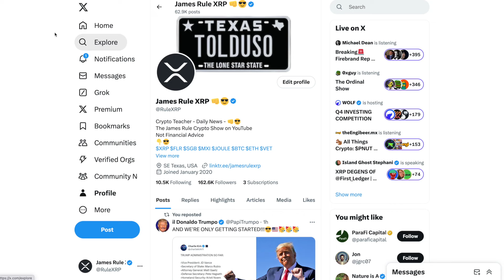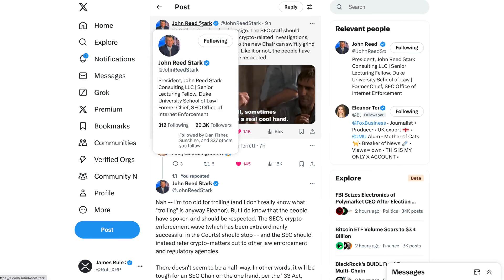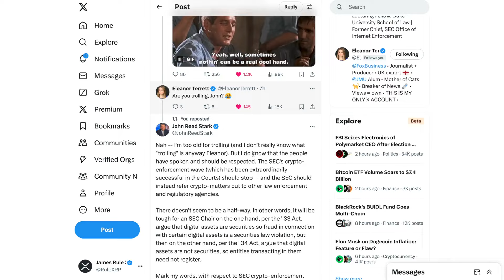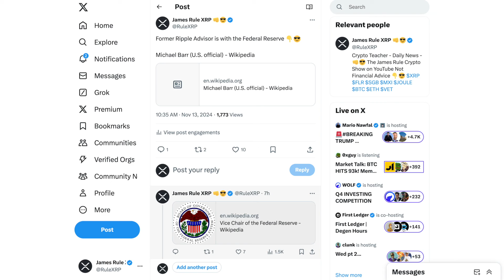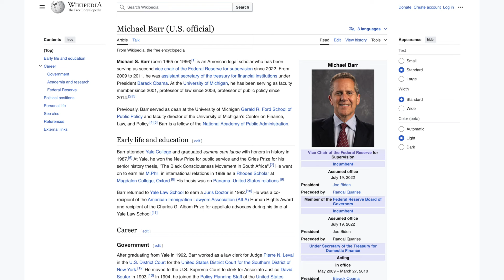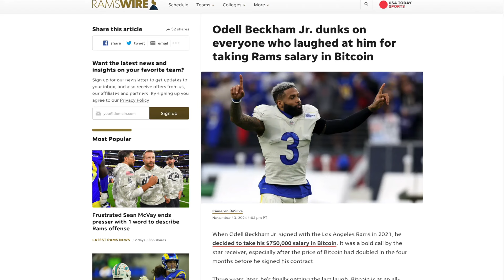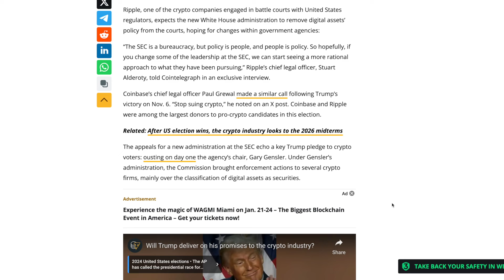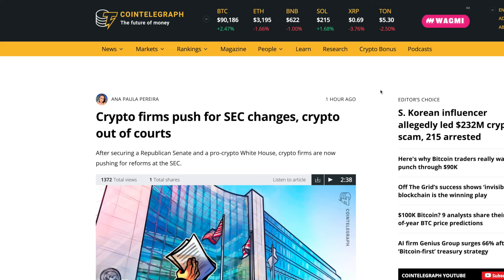New BTC ATH | Robinhood App adds XRP!!! | SEC Gensler needs to go NOW | Paid in Bitcoin 👊😎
You can purchase many more tokens at Uphold!!! 👊😎

Ledger Stax and Flex - Digital Cold Hardware Wallets 👊😎
Keep your crypto safe with a Ledger Hardware Wallet:

NFT Domains
Stake your fame with a .crypto domain:

I am not a financial advisor. Please do your research and choose your investments wisely.

Happy Investing!